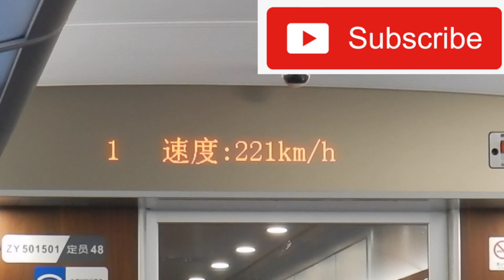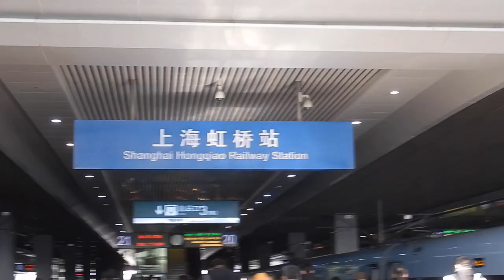First class train trip to Shanghai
Hi travellers,
This video shows a first class carriage on board a fast train to Shanghai in China.  First class is not the highest class of travel on a train, that is business class in China.

First class is ok for shorter trips, the recline is not bad, there is a foot rest.  A drink is provided by the attendant.  It is mostly quiet in this carriage.  The layout is 2 x2.

I honestly have no idea how you know before the train shows up where to stand.  I show the train man on the platform the text message, which shows the carriage and seat number and he just points.  It can be quite a trek on the platform to your correct carriage.  It does say the number of the carriage on the outside, once the train arrives.

There is also a second class seat, which is packed in a bit more than this.